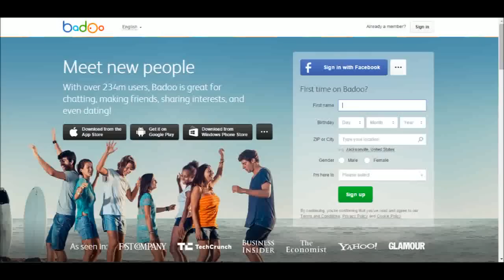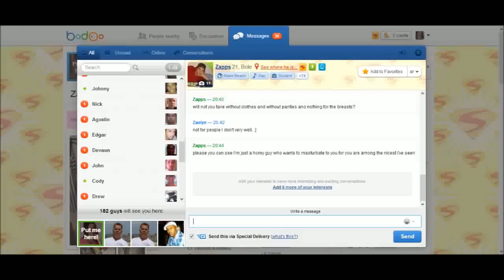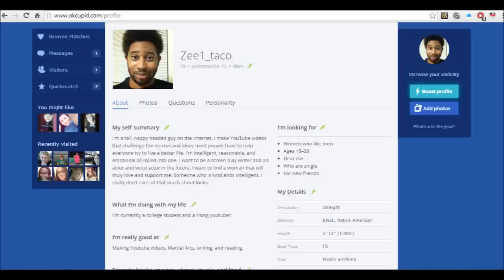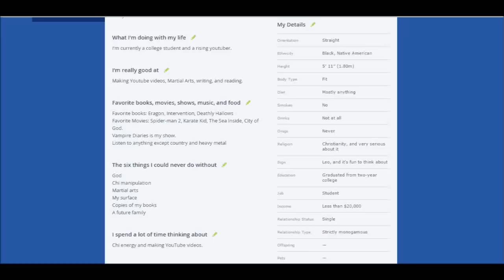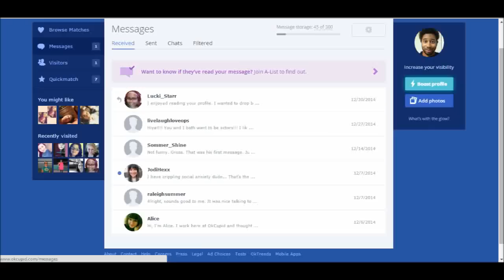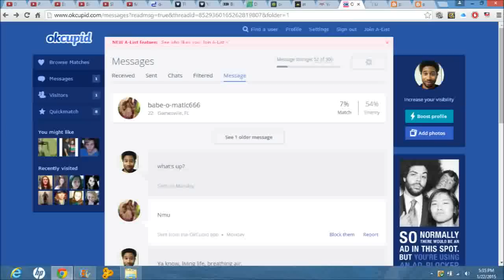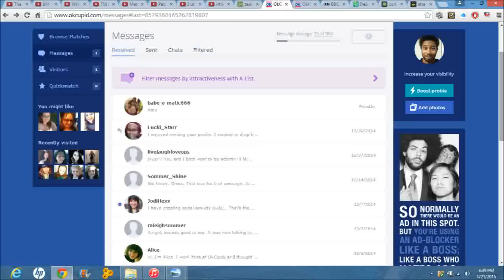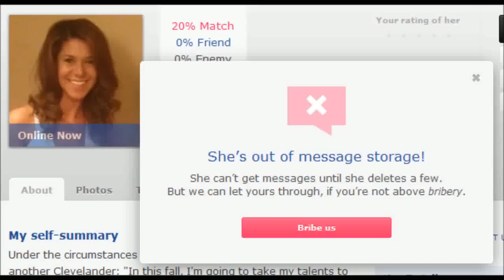Being a Man On a Dating Website: Part 1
Today we talk about what's like being a man on a dating website, specifically okcupid. The results might surprise you...or not. XD